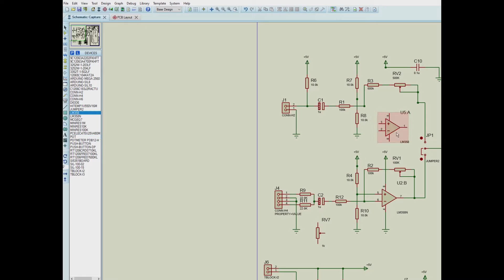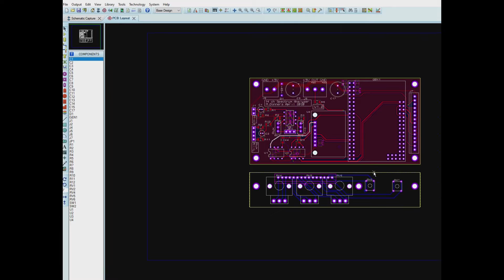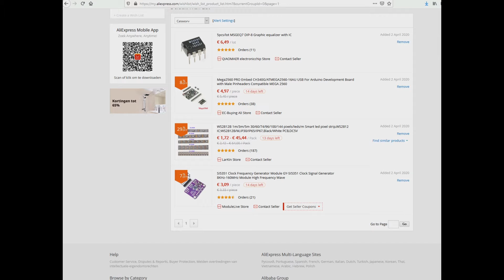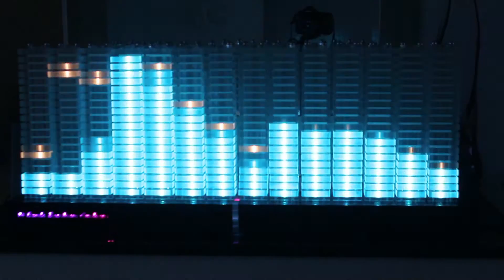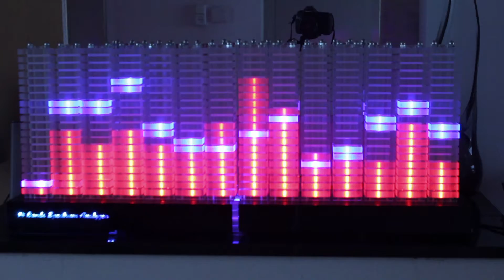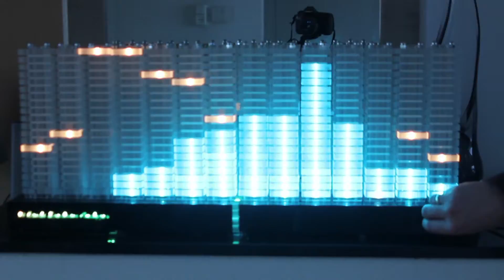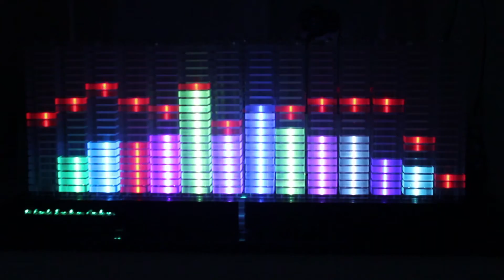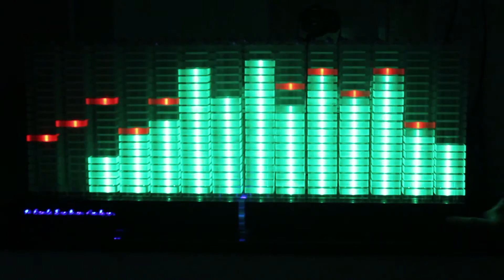Must see this 14 Channel spectrum analyzer with 280 acrylic leds Arduino controlled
This is my improved 14 Channel spectrum analyzer with 280 acrylic leds (WS2812) controlled by Arduino. It has a line-in and a microphone input and it used different modes and colors to display 14 different frequency bands in a range of 40Hz – 16Khz.

This is an open source project, all schematics, software and building instructions are available for you. Use it, change is, heck even sell it. It's ok but if you do one or more of the above, please give me credit by linking back to my channel.

PRE-ASSEMBLED (SMD) PCB ALSO AVAILABLE AND Affordable

Although the design of Acryllics, PCB, hardware and modification of firmware is all mine, the idea and original firmware that I started with should be credited to PLATINUM.

Trouble shooting:
First bar, first few leds flickering.
This is low frequency noise coming from the powersupply and it is amplified by the opamp. I Compensated a little for it in the software but depending on your Power supply, it might still be there. In my prototype it only happens when i use the mic input. the line in is working just fine. If you have trouble with this you can try changing opamp to a different type or change the power supply, or add a high pass filter , blocking the low noise but thats not easy since it is related to the net frequency of 50 / 60 hz. Compensate for it in software.

1. check your power supply is is 5V?
2. when you connect the input to ground so that it will not pickup noise, after 1 minute of so, the unit goes into rainbow mode. This is seen as a colorful set of bars changing colors. IF this is working then you know that the software is running and the driving of the leds works fine!
3. no leds turn on ever! check your connections to the ledstrip. Is is wired correctly?
4. When you remove the msgeq7 Ic's from their socket, you can apply a voltage to pin 3 of the socket, depending on this voltage( 0-3 V) , you should see 7 bars increasing in numbers of leds that  turn on, related to the voltage. You can test this for both the MSGEQ7 Ic's. If the leds turn on then you problem is with the MSQEQ7 or the preamp. You can leavy out the preamp and connect your audio directly to the center pin of the jumper, bypassing the preamp... stil no succes?
5. Did you hook up the potmeters on the J2 pcb? there is one important for a good function and that is the sensitivity potmeter.
7. Is the frequency board working? You should see a clock signal on pin 8 of the MSGEQ7?
6. Most likely, if everything checks out but it is still not working, the MSGEQ7 is the problem. There are many fakes out there, specially china import. dont trust the MSGEQ7 from Alieexpress. Even my local supplier get me non working ones. in the end I ordered them at Mouser. Mouser sells directly from sparkfun who is the manufacturer these days...

Remember: The pins in the arduino  schematic are different from the pin numbers in the arduino sketch. You can use  the arduino MEGA 2560 PRO pinout chart to match the number with the pin name's!!

[stuff][/stuff]